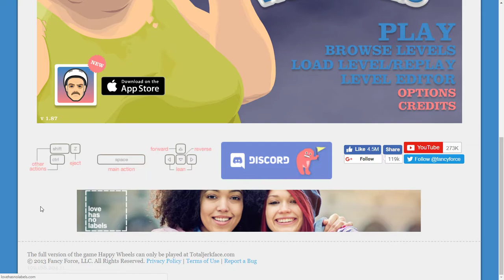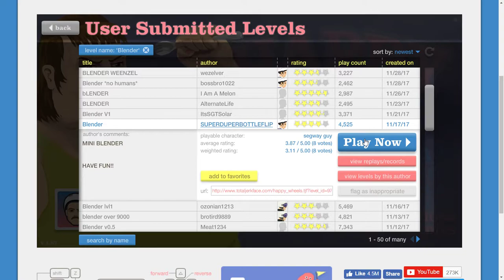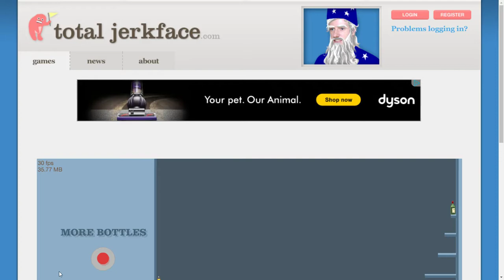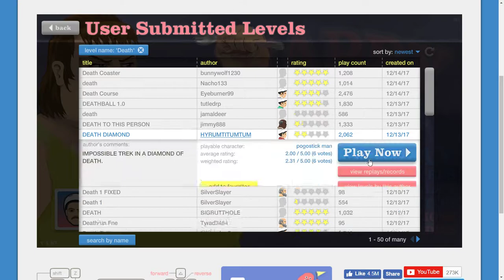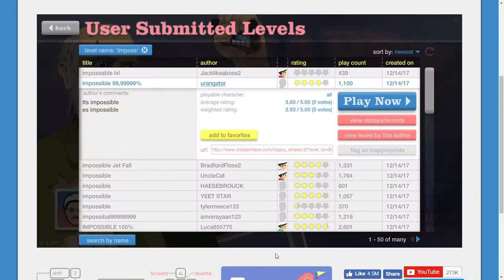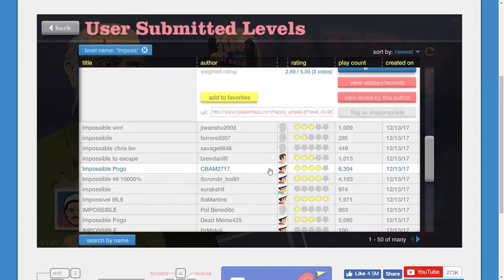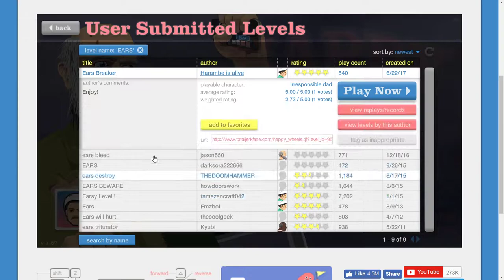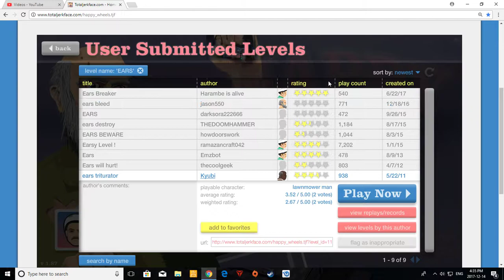I'm happy!!!!!! - Happy Wheels #1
OOOOWWWWWWW!